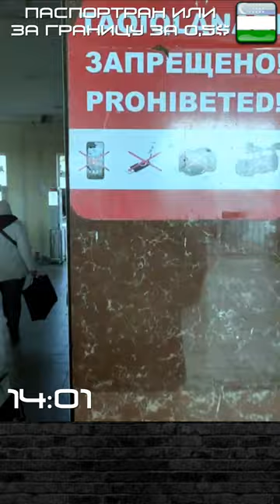Черняевка, заводим паспорт в базу